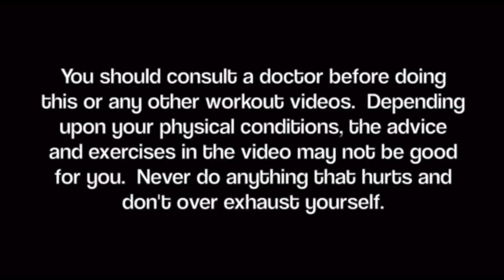Butt and Core Challenge 2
Read Below!!

I hope everything is going well so far.  I know you might be bored of week one's routine...  I promise you won't have to ever do it again after this week!  We are starting off a bit slower again because I added new exercises that work parts of your body we didn't really touch last week(like our back).  Anyways, we still have 4 more weeks to make things harder and really challenge ourselves!!  After this week, the routines will get longer :)  But remember to not overwork yourself!  Or work yourself harder if needed ;)  Remember, this is NOT a follow along with me video.  Go at your own pace!

This week...

Day 1 - week one routine(warm up), week two routine 1 time
Day 2 - week one routine(warm up), week two routine 1 time
Day 3 - week one routine(warm up), week two routine 2 times
Day 4 - break
Day 5 - week one routine(warm up), week two routine 2 times
Day 6 - week one routine(warm up), week two routine 3 times
Day 7 - break

...and these are the exercises listed out so you don't have to go through the vid again if you forget something.

-on one knee... lift your leg up to the side 5 times then lean your upper body over 5 times.
     - twice on both sides
-upward plank, then tuck knee in and feel your abs work
     -10 time
-crunch circles with legs on floor
     -10 each direction
-crunch circles with legs to sky
     -10 each direction
-superman pose while bringing arms and legs out and in
     -10 times
-10 regular squats
-10 with feet pointing out to the side